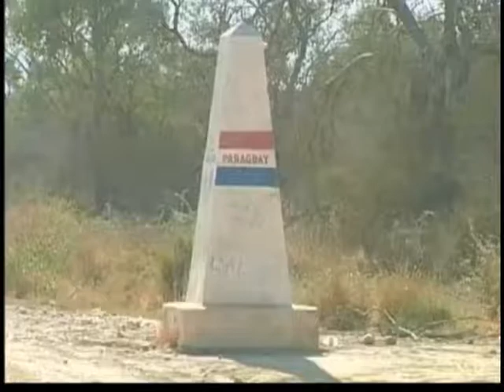GUERRA DEL CHACO Hymn to the fallem-Himno a los caidos